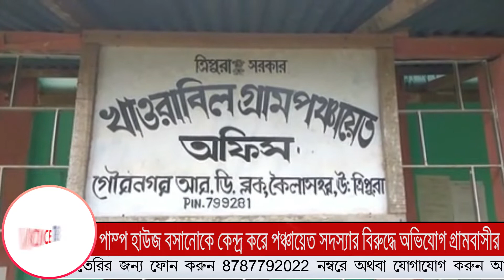পানীয়জলের পাম্প হাউস বসানোকে কেন্দ্র করে পঞ্চায়েত সদস্যার বিরুদ্ধে অভিযোগ গ্রামবাসীর || VOICE 18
Kailashahar : পানীয়জলের পাম্প হাউস বসানোকে কেন্দ্র করে পঞ্চায়েত সদস্যার বিরুদ্ধে অভিযোগ গ্রামবাসীর || VOICE 18

VOICE 18
Name of Production House: FLAXEN MEDIA WORKS